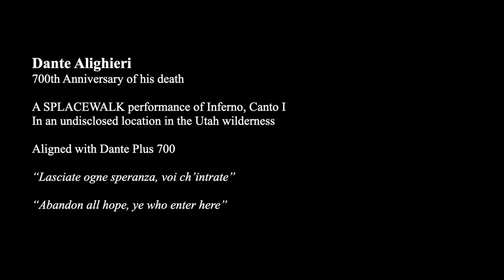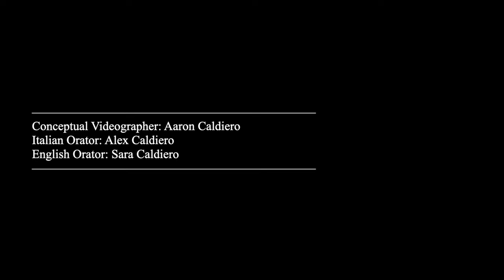Dante Alighieri - 700th anniversary of his death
A SPLACEWALK performance of Inferno, Canto I

In an undisclosed location in the Utah wilderness

Aligned with Dante Plus 700

“Lasciate ogne speranza, voi ch’intrate”

“Abandon all hope, ye who enter here”